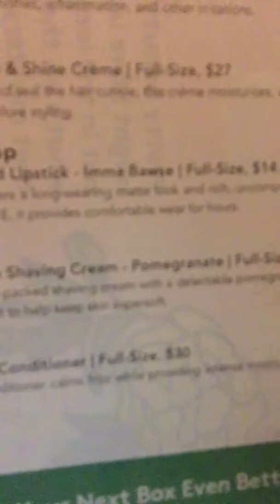April Birchbox unboxing